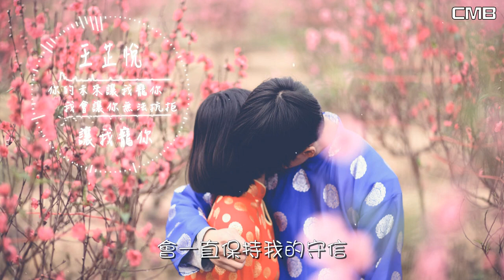王芷悅-讓我寵你【高清動態歌詞MV】♫『我並不在乎愛情 會是自由的天敵』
王芷悅 讓我寵你

對你 幸福不會作弊

全部都是獨家的技藝

你的十八般任性 我都覺得很榮幸

你一笑我都不介意

為你 我失去了冷靜

學習做承諾這種東西

我並不在乎愛情 會是自由的天敵

每天都是驚喜

你的未來讓我寵你

我會讓你無法抗拒

是你喚醒我不懂的深情

我的努力只為你

你的未來就由我來寵你

在你面前微笑那麽容易

答應的不會過期

會一直保持我的守信

每天都是驚喜

我的努力只為你

答應的不會過期

我的努力只為你

答應的不會過期

該歌曲版權為歌手本人及其音樂公司所有，本頻道僅提供試聽，若喜歡此歌手音樂請支持正版，如版權方認為該影片有侵權一事，請與本頻道聯繫，將徹底刪除影片。